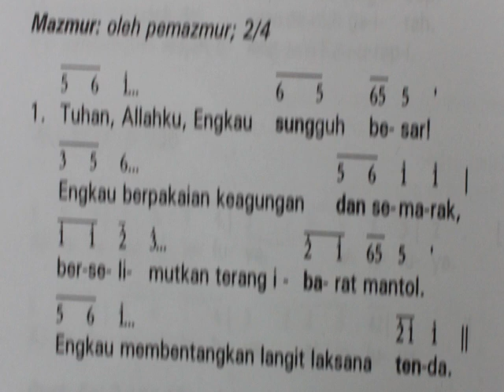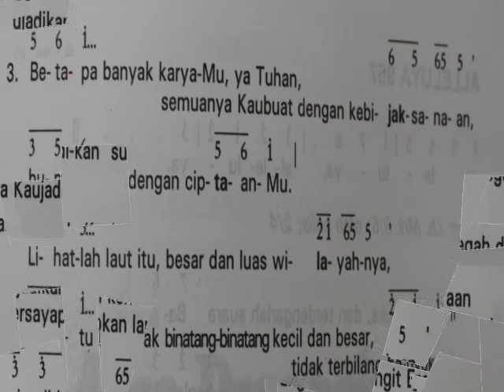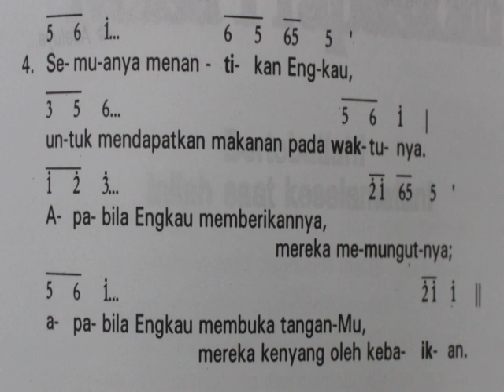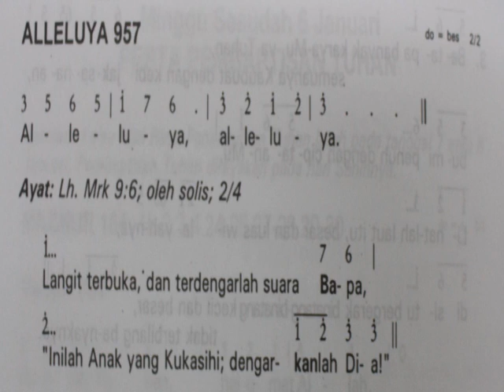mazmur Pembaptisan Tuhan tahun C